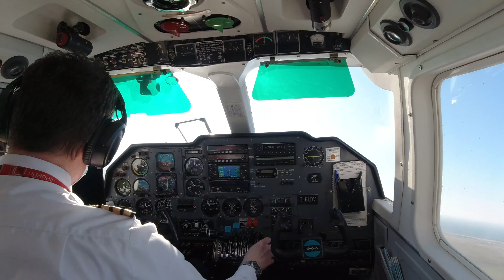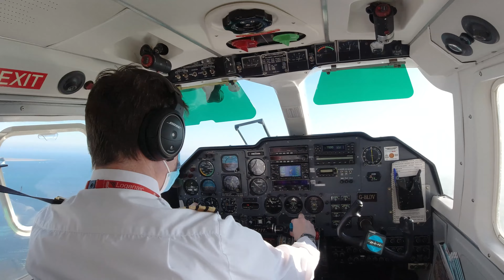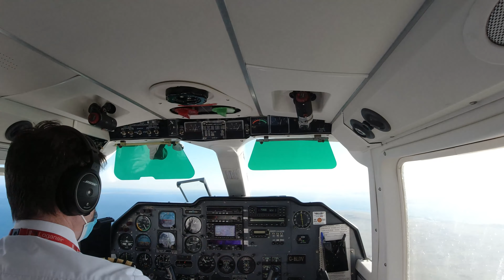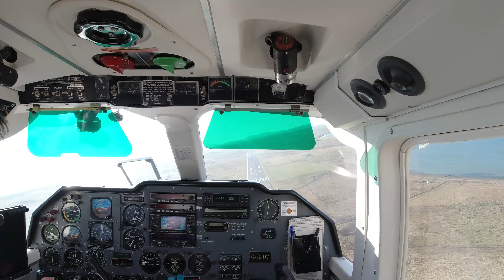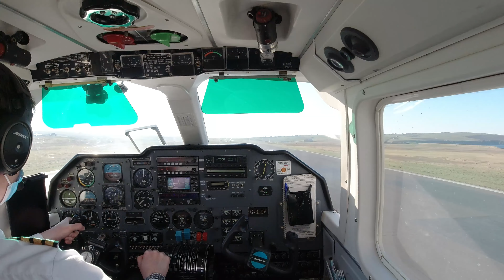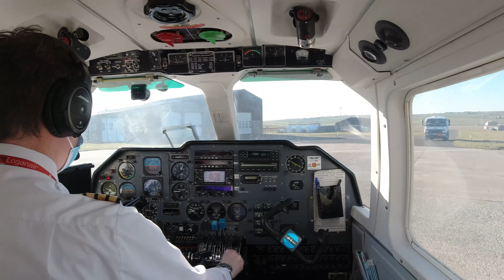Westray to Kirkwall with Loganair and the Britten-Norman Islander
Cheers,

Mark